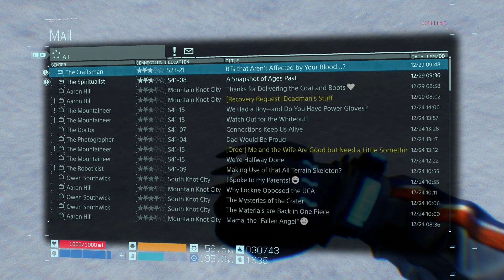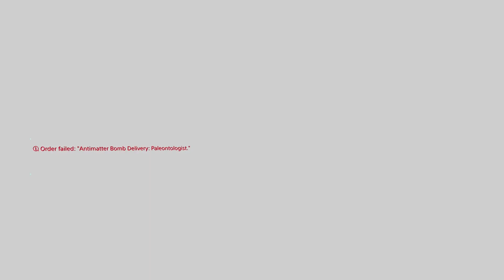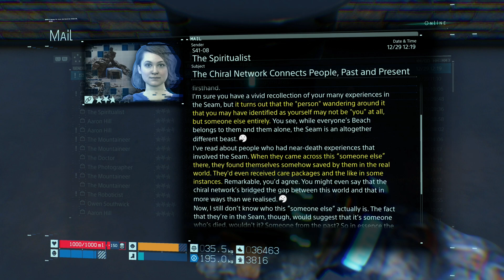Death Stranding (8-2)